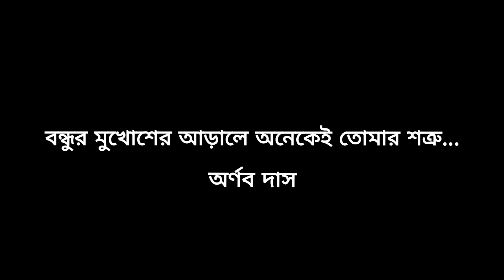বন্ধুর আড়ালে অনেকেই তোমার শত্রু! Fake Friends || Arnab Das